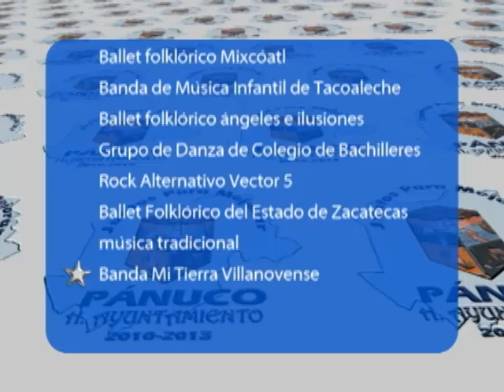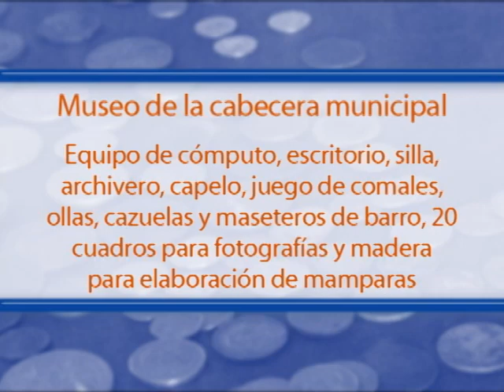2do. Informe de Gobierno Panuco 2012 parte 2 de 6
2do. Informe de Gobierno Municipal Ayuntamiento de Panuco, Zacatecas 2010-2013
C. Hugo Domínguez Ramírez Presidente Municipal.